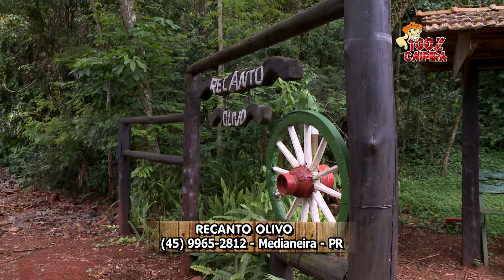Programa 100% Caipira Jiamara Baiocco Eu ela e a viola